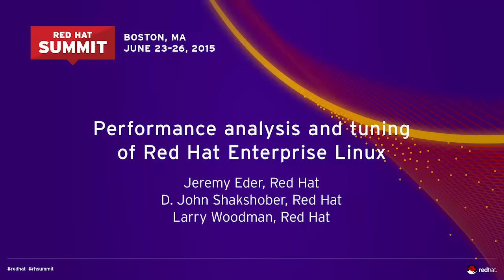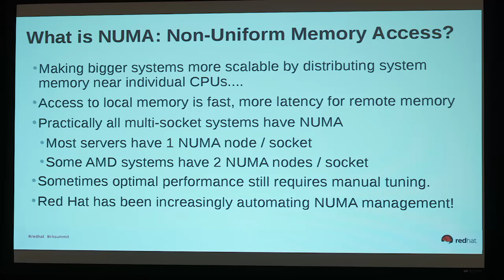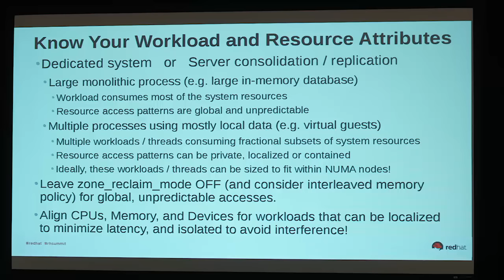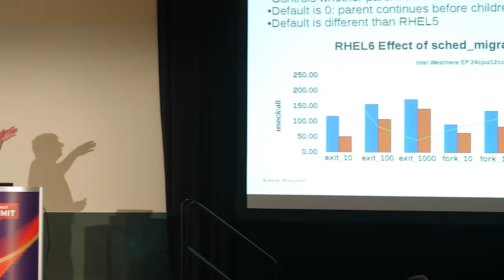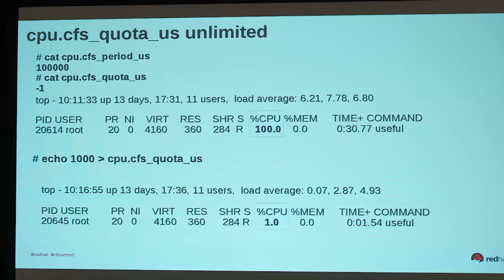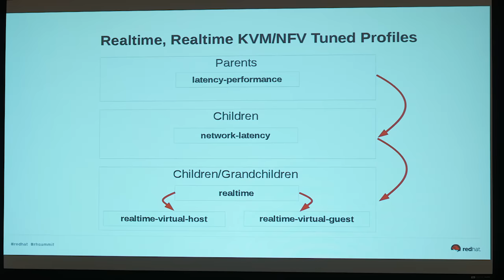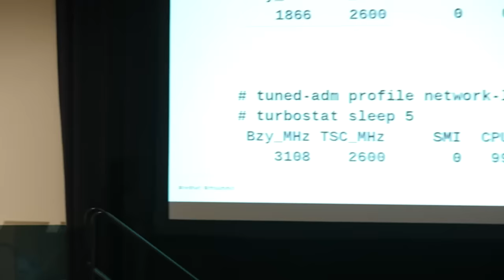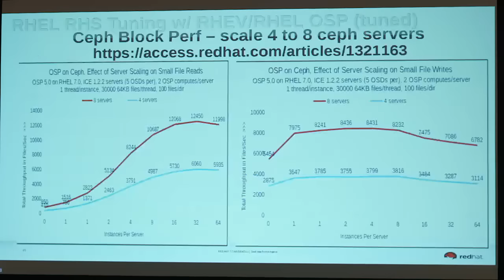Performance analysis & tuning of Red Hat Enterprise Linux - 2015 Red Hat Summit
Jeremy Eder — Principal Software Engineer, Red Hat
D. John Shakshober — Red Hat, Inc.
Larry Woodman — Red Hat

In this 2-hour session, we’ll explore how to configure and tune Red Hat Enterprise Linux for optimal performance while running a variety of common applications.

You’ll learn how to:
-Analyze the performance of heavily loaded systems.
-Tune the systems to maximize performance on bare-metal x86 systems.
-Tune both Linux containers and clouds virtualized with Kernel-based Virtual Machines (KVM).

In the first hour, we’ll look at the Linux virtual memory system and how to tune for non-uniform memory (NUMA). We’ll share tools like "numastat," "tuned," and techniques that are used to identify and resolve performance issues in a number of combined systems and applications, such as database servers, Internet servers, financial applications, bare metal, and Linux containers.

We’ll go on to discuss performance as it relates to disk and network IO. We’ll show you examples that illustrate the latest performance analysis tools and techniques like using "perf", "tuna", and "performance copilot" to identify any bottlenecks that are impacting system and application performance.